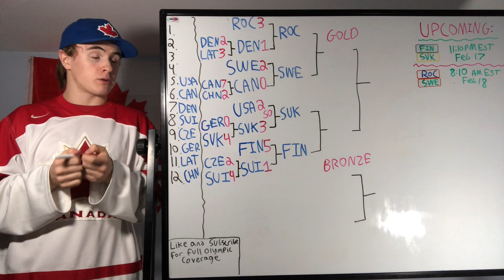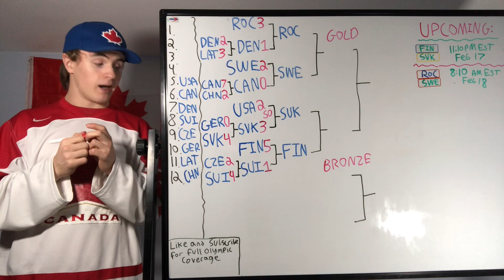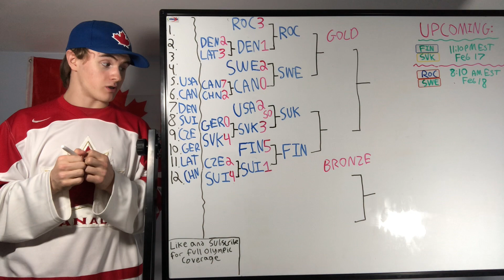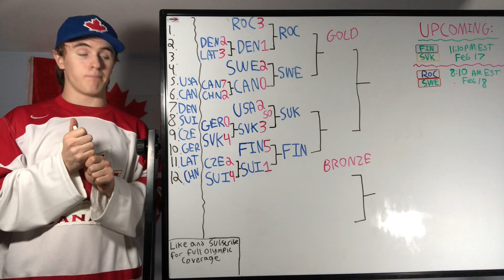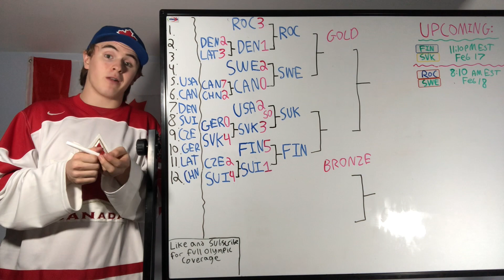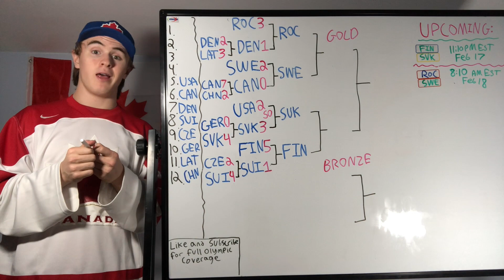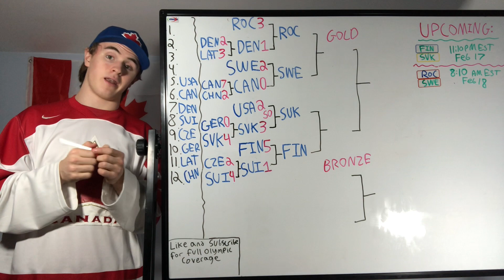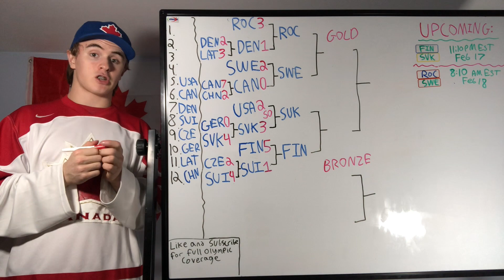Disaster for Canada & USA + Gold Medal Locks?; Olympic Hockey Quarterfinal Recap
Who are you cheering for this Olympics?